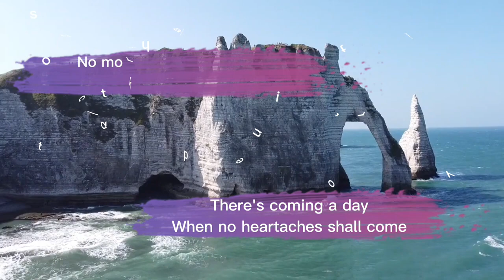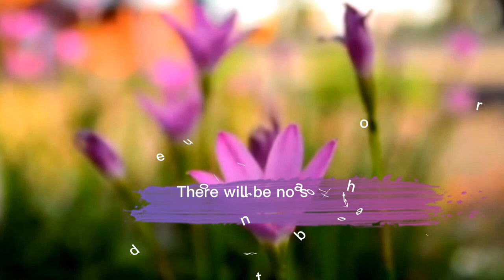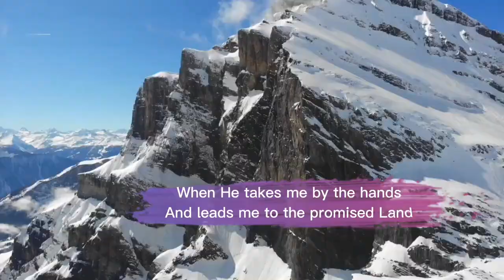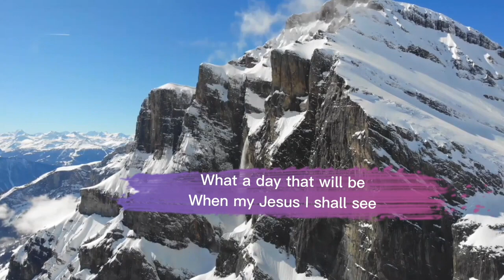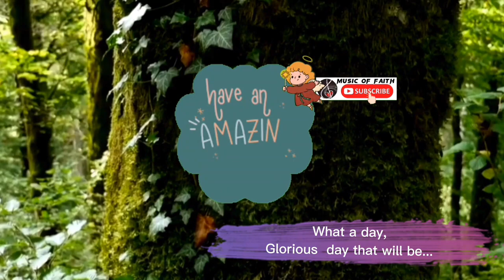WHAT A DAY THAT WILL BE minus one